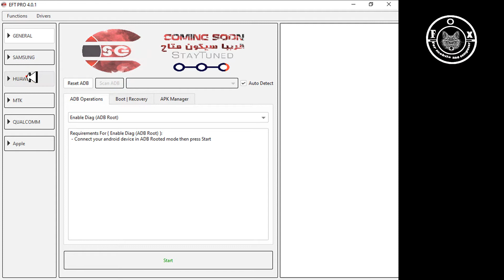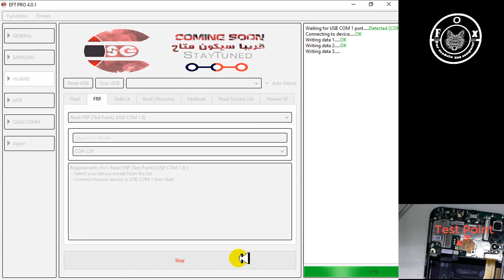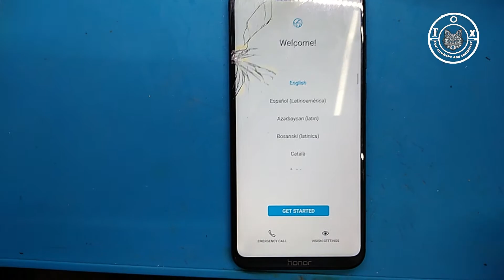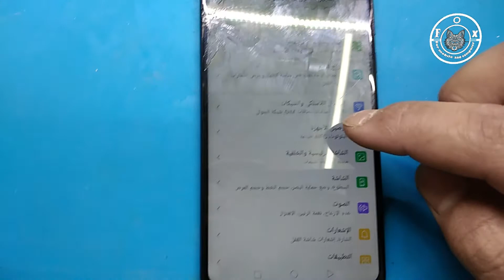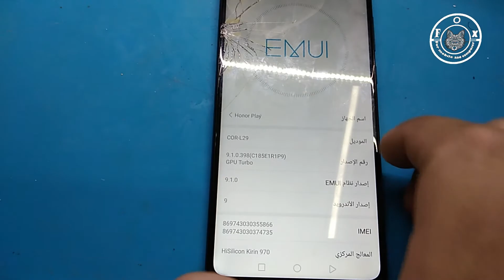Honor Play (COR-L29) Reset FRP Bypass With (EFT PRO) EMUI 9.1.0 New Patch 2021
.ادعمنا بالاشتراك في القناه .
 ▬▬▬▬▬▬▬▬(ஜ۩۞۩ஜ)▬▬▬▬▬▬▬

Honor Play (COR-L29) Remove Frp Bypass With (EFT PRO) EMUI 9.1.0 New
 Patch 2021

honor play frp
cor-l29 frp
honor play cor-l29 frp bypass
honor play cor-l29

honor play frp col l29,col-l29 frp,col-l29 frp 8.1,col-l29 frp 9.0,col-l29 frp

9.1,col-l29 frp 2019,col-l29c frp 9.1,frp,col-l29 frp sigma,frp honor aum-

l29,cor-l29 frp bypass,col-l29 frp bypass,huawei col-l29 frp,honor 10 col-l29

frp,col-l29d frp bypass,col-l29a frp bypass,honor pct-l29 frp 2020,p20 frp,p30

frp,frpsam,co-l29,honor cor-l29 frp bypass,frp lock,cor-l29,huawei aum-l29

frp bypass,huawei col-l29 frp bypass,frp 2021,honor frp,frp reset,frp

honor,mate x frp,bypass frp,frp bypass,honor play

emui 9.1.0,remove frp bypass,huawei frp bypass,emui 9.1.0 google

 bypass,frp remove,bypass,huawei jat-l29 frp bypass,mate 20 frp

bypass,vogl29 frp bypass,remove frp,frp bypass,mate 20 bypass,mate 20 pro

 bypass,how to frp bypass jkm-lx1 9.1.0 no safe mode no wifi menually,android 9.1.0,huawei frp bypass tool,huawei frp bypass

 2020,huawei frp bypass 2019,remove,huawei ine-lx1r 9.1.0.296 frp bypass,emui 9.1 frp bypass,jat-l29 frp 9.1.0,p30 pro bypass,lya-l09 bypass,jat l29 frp bypass